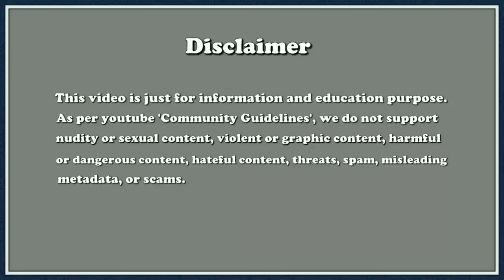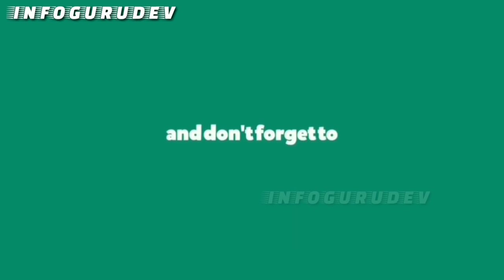शादी के 40वें दिन हुई थी मुलायम के भतीजे की मौत, छोड़ गया था प्रेग्नेंट बहू, 2nd हसबैंड संग ऐसी Life